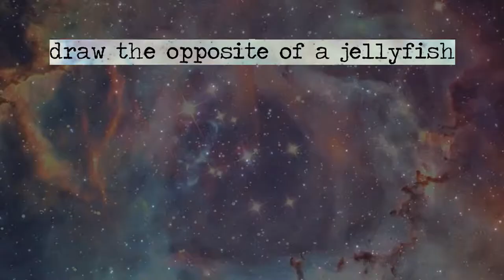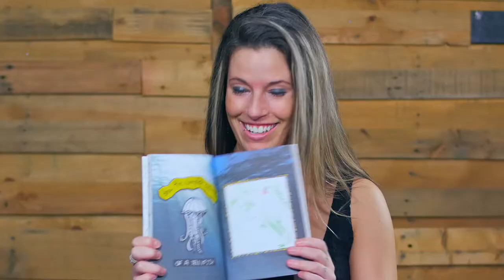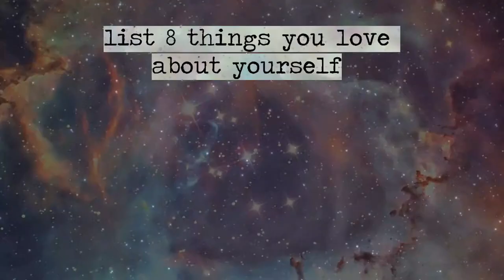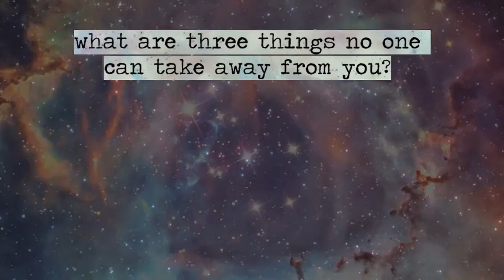Fill in the Space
Watch people react to Fill in the Space.. a book that shows you that learning and imagining are not quite as different as they may seem.